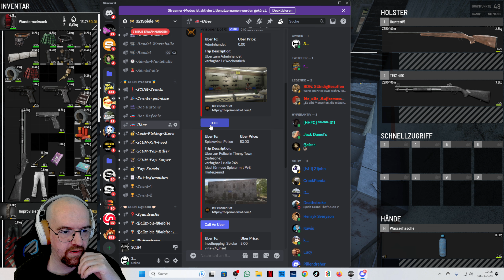SCUM - Steffis eigenes Hotel und Auto #03 staffel 2024/1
Ein Gratis Auto und ein Hotel stehen Heute auf den Plan :)

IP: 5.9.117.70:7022